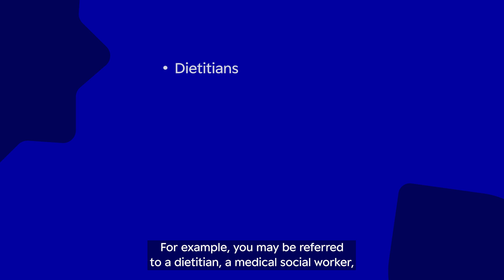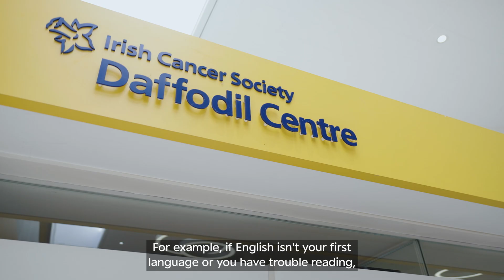Immunotherapy and targeted therapies 5: Support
This video explores why you might need support, and outlines all the supports available for you in the hospital, at Cancer Support Centres, Daffodil Centres and on the Support Line.